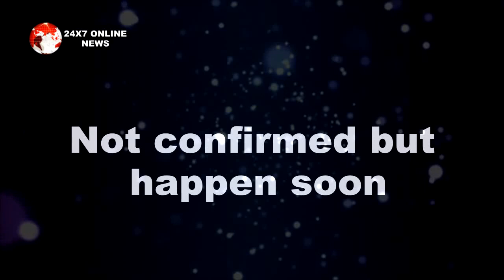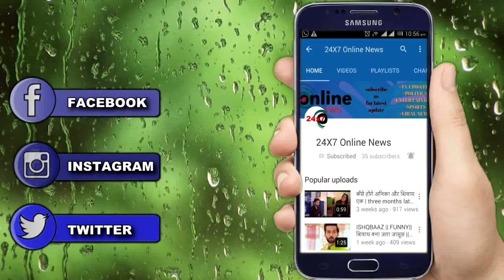KUNDALI BHAGYA || “राखी की एंट्री से" माहिरा के अरमानों पर फिरेगा पानी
Karan preeta manali honeymoon promo,karan preeta romance,karan preeta honeymoon,
Sherlyn pregnant, sherlyn pregnancy truth,